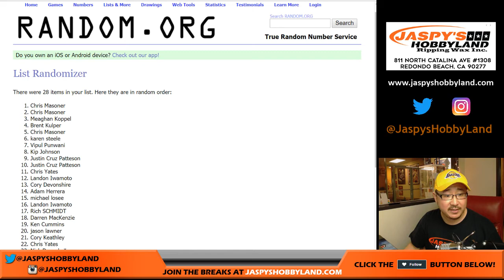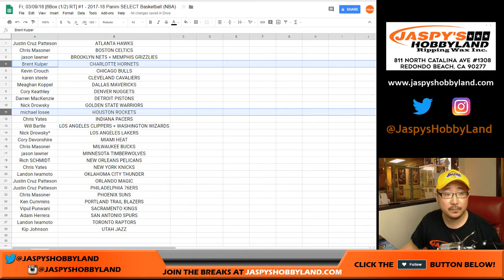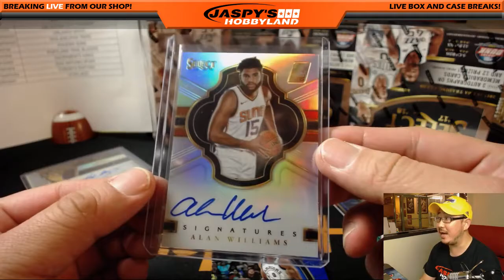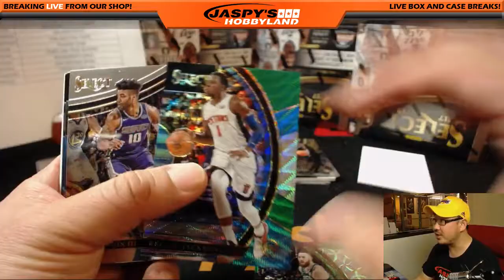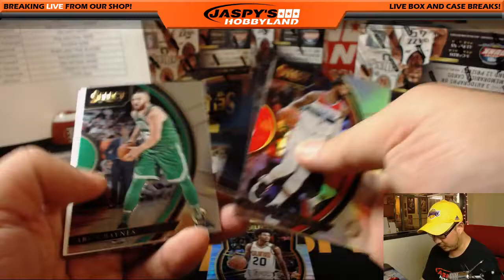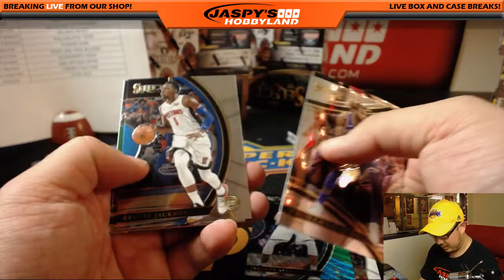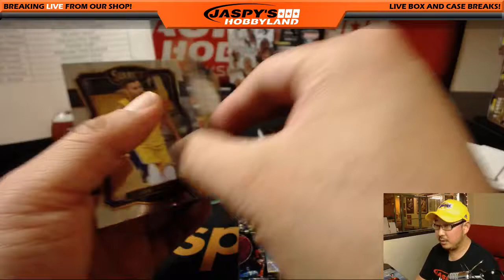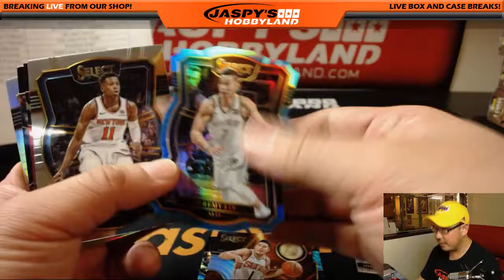Fr, 03/09/18 [6Box (1/2) RT] #1 - 2017-18 Panini SELECT Basketball (NBA)